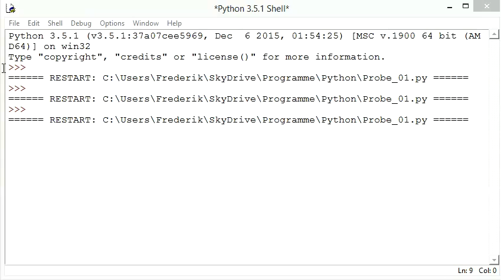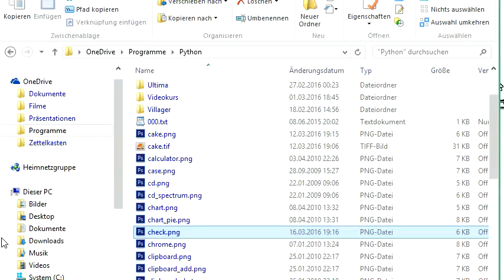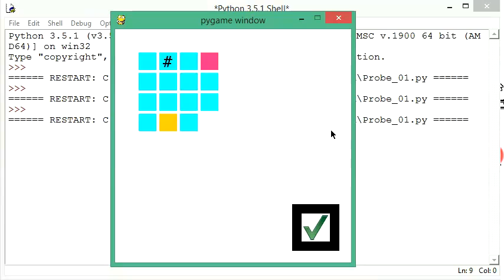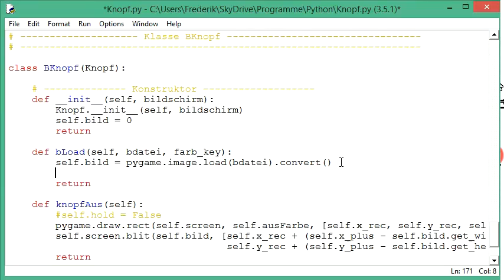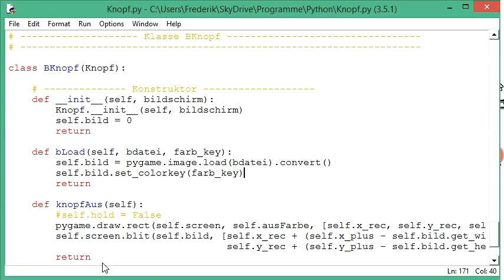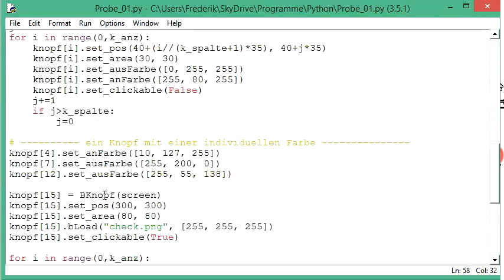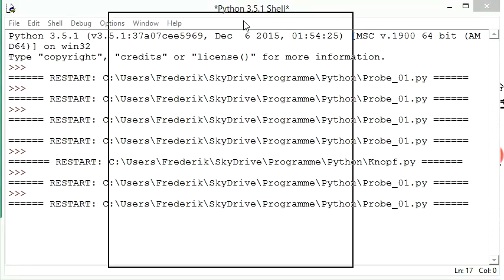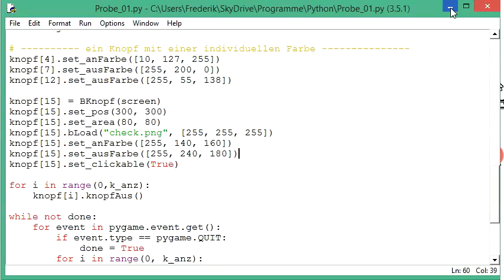037 Python programmieren: Bilder korrigieren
Manchmal werden Bilder, die man sich aus dem Internet heruntergeladen hat, nicht richtig angezeigt. Hier stelle ich euch zwei Tricks vor, wie ihr die Bildqualität verbessert.